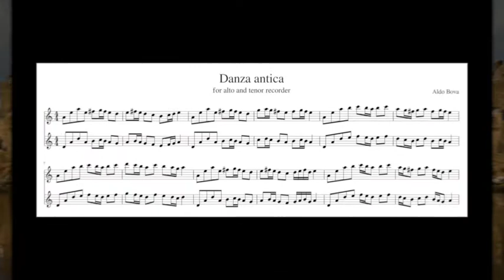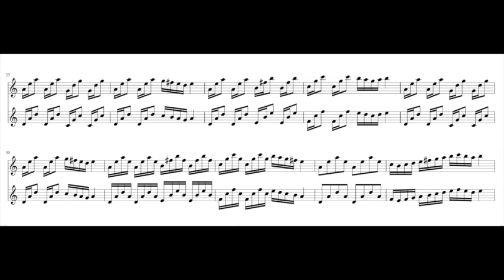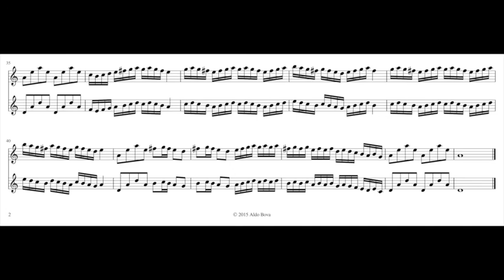A Bova Danza antica n 1 for 2 recorders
written and performed by Aldo Bova, alto and tenor recorder

(Eilean Donan Castle)